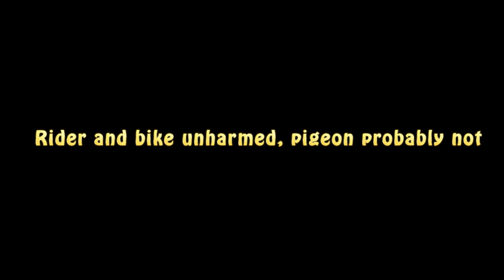Pigeon vs Hornet (rated 12A)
Getting close to nature again, second time with a pigeon and still luckier than 'Pigeon Jim' Payne who got one in the face.